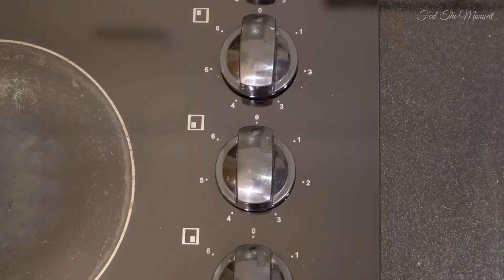Vegan Custard Crepes / ヴィーガン カスタード クレープ (卵、乳製品不使用)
My videos are about cooking, my dogs, Australian animals and vegan living. I hope to make you all happy and send peace with my videos ❤︎
Brought to you from Cairns Australia.
サブタイトル日本語入れてます ;)

—Recipe—
(4 crepes)
75g plain flour / 小麦粉
a pinch of salt / 塩
1/2tbsp sugar / 砂糖
200g soy milk / 豆乳
1/2tbsp coconut oil / ココナッツオイル
1/2tsp vanilla extract / バニラエクストラクト
orange, blueberries / オレンジ、ブルーベリー
coconut oil ( for cook crepes )
powdered sugar / 粉糖
mint (garnish) / ミント(飾り)
 ❤︎   tbsp＝大さじ, tsp=小さじ